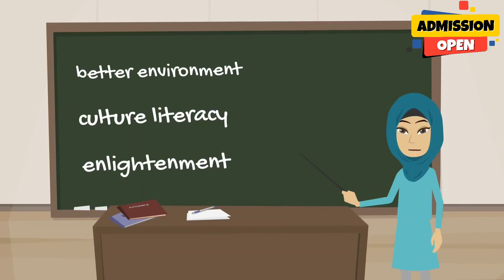CRAYON - THE SCHOOL OF EXCELLENCE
BEST SCHOOL FOR YOUR CHILDREN.